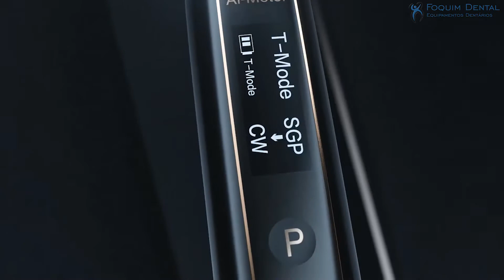Ai Motor Expert - Dr Yoshi Terauchi explicando as novas características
Dr. Yoshi Terauchi demonstrando as novidades do novo Ai-Motor (Redesenhado para especialistas) da Woodpecker.
Disponível na nossa loja online.
Woodpecker em Portugal é na Foquim Dental